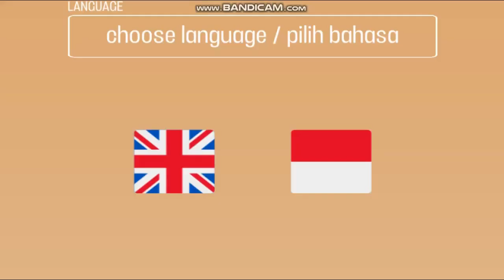TAHILALATS X ONET ASLI ANDROID GAME | GAME GAMPANG TAPI SUSAH